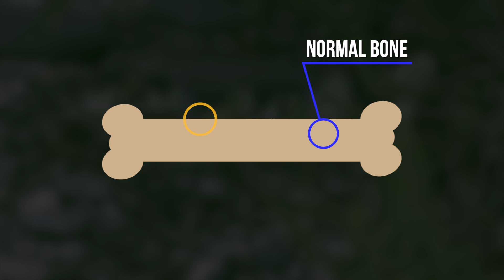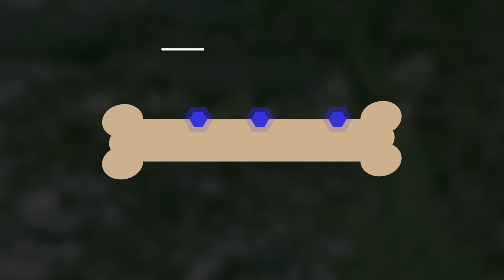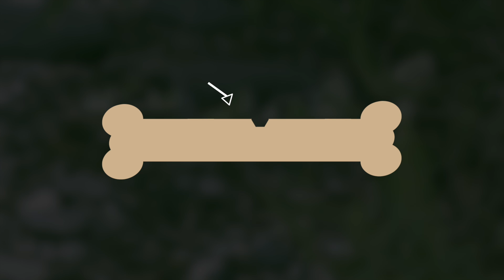Hormone Therapy (ADT) for prostate cancer - bones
The most common treatment for metastatic prostate cancer is hormone therapy, also called ADT (for Androgen Deprivation Therapy). This video (fourth in a series of five) deals with the effect ADT has, particularly on bones.

Our forums: JimJimJimJim.com, Click on the blue ribbon.
Australian men can join the Australian Advanced Prostate Cancer Support Group there.
Credits
Brian Ward: Australian bird calls
English Closed Captions (Cc): Len Weis
Production Assistance: John Dowling
Production Funding: Prostate Cancer Foundation of Australia (PCFA) Education Grant